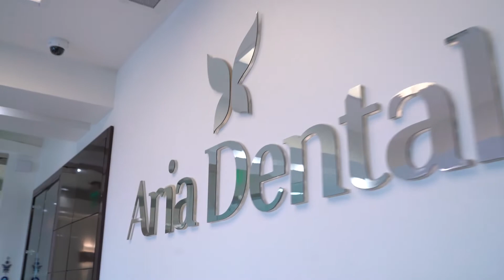Periodontitis & Gingivitis | Aria Dental | Maryam Horiyat DDS.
In this video, Dr. Maryam Horiyat discusses the causes, symptoms, and treatment of periodontitis and gingivitis. She also provides helpful tips on how to prevent these diseases from occurring.

🦷Aria Dental Care
👩🏻‍⚕️Dr. Maryam Horiyat
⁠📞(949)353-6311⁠